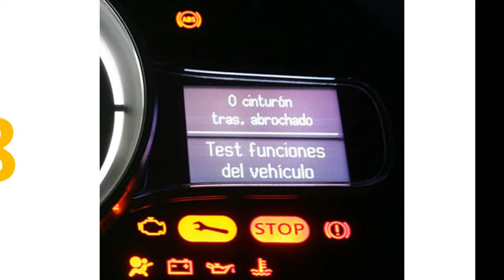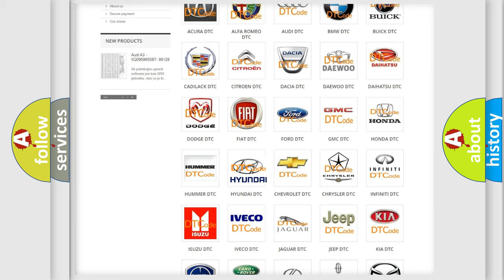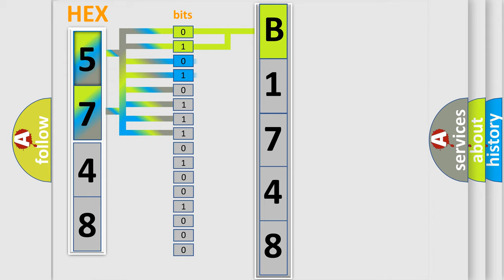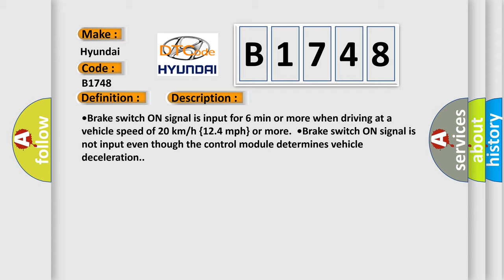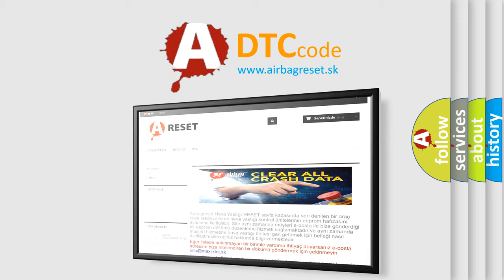DTC Hyundai B1748 Short Explanation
Contents:
0:21 Basic DTC analysis according to OBD2 protocol standard.
1:48 Insight into programming
2:58 A diagnostically understandable description of the Diagnostic Trouble Code
3:05 Basic error definition

Make:
Hyundai
Code:
B1748
Definition:
Brake Switch Circuit Failure
Description:
•Brake switch ON signal is input for 6 min or more when driving at a vehicle speed of 20 km or h {12.4 mph} or more.•Brake switch ON signal is not input even though the control module determines vehicle deceleration.
Cause:
•Open or short circuit in wiring harness between the brake switch and PJB terminal•Open or short circuit in wiring harness between the PJB and PCM terminals•Brake switch malfunction•ABS CM malfunction•Poor connection at connectors (female terminal)